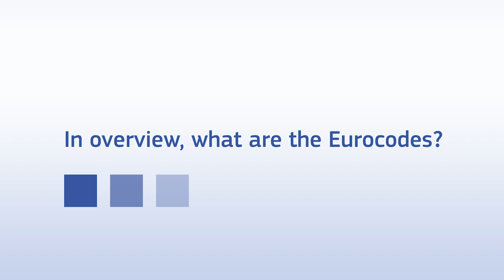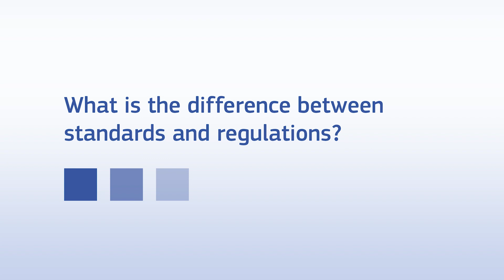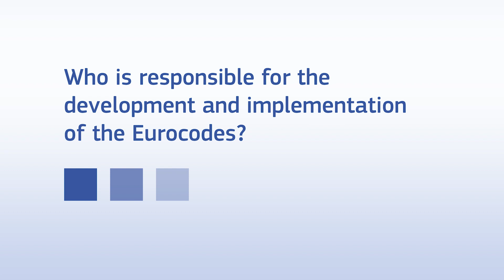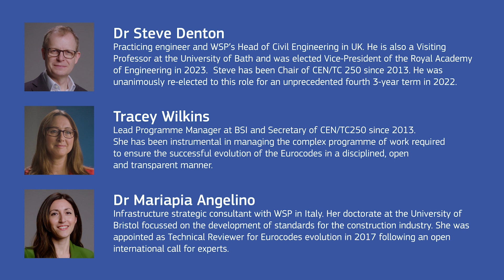1: What are the Eurocodes.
This video explains what the Eurocodes are. It covers how they are structured, the difference between standards and regulation, the benefits of international standards, responsibilities for the Eurocodes, and how the Eurocodes interface with other standards.

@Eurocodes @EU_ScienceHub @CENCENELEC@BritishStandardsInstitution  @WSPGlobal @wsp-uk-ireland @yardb